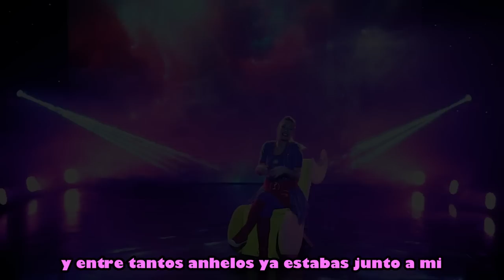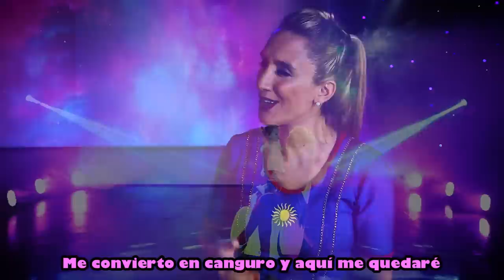Solcito - Piel a piel - Semana del prematuro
🎼 Escuchá mi primer disco “Yo puedo volar” (2018) educa luUU-aMvuegcatutlTz8L22IQupao3BC